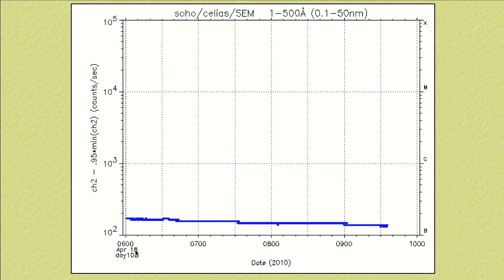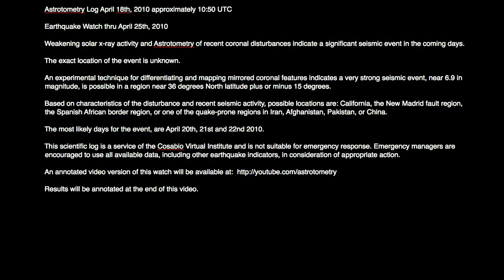Earthquake Watch thru April 25th, 2010 - AV-2010-04-18b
Astrotometry Log April 18th, 2010 approximately 10:50 UTC

Earthquake Watch thru April 25th, 2010

Weakening solar x-ray activity and Astrotometry of recent coronal disturbances indicate a significant seismic event in the coming days.

The exact location of the event is unknown.

An experimental technique for differentiating and mapping mirrored coronal features indicates a very strong seismic event, near 6.9 in magnitude, is possible in a region near 36 degrees North latitude plus or minus 15 degrees.

Based on characteristics of the disturbance and recent seismic activity, possible locations are: California, the New Madrid fault region, the Spanish African border region, or one of the quake-prone regions in Iran, Afghanistan, Pakistan, or China.

The most likely days for the event, are April 20th, 21st and 22nd 2010.

This scientific log is a service of the Cosabio Virtual Institute and is not suitable for emergency response. Emergency managers are encouraged to use all available data, including other earthquake indicators, in consideration of appropriate action.

Results will be annotated at the end of this video.